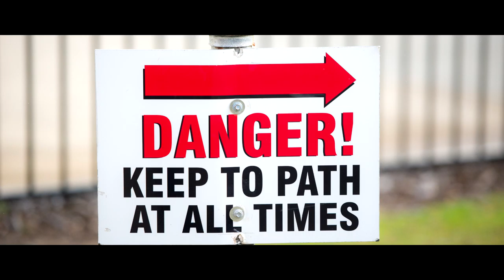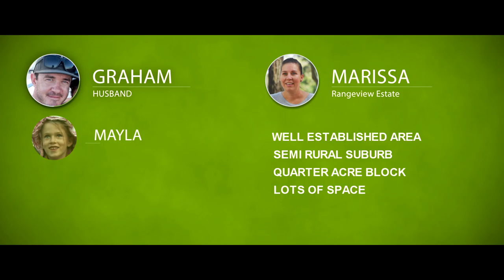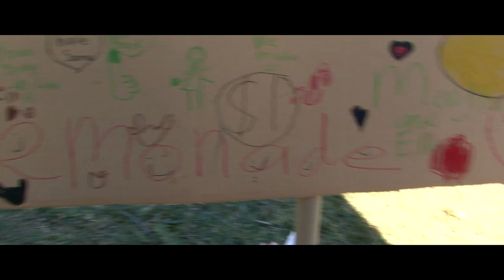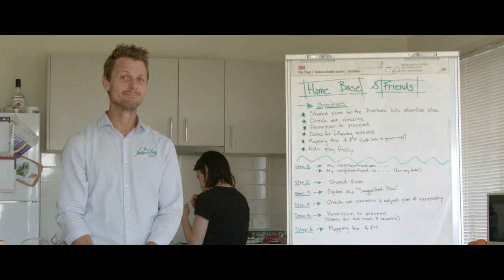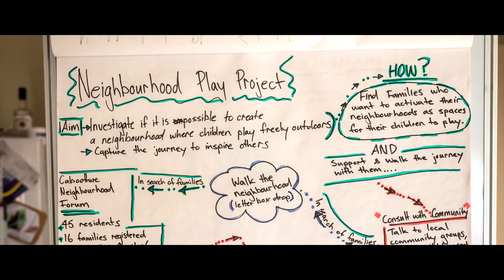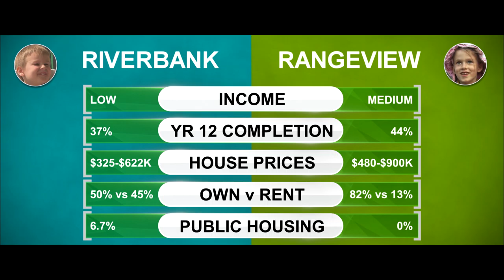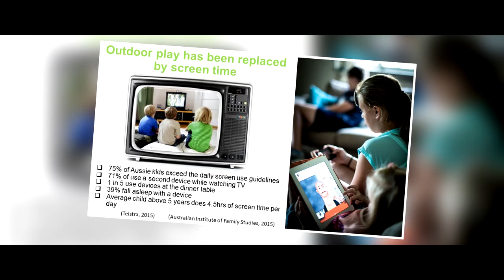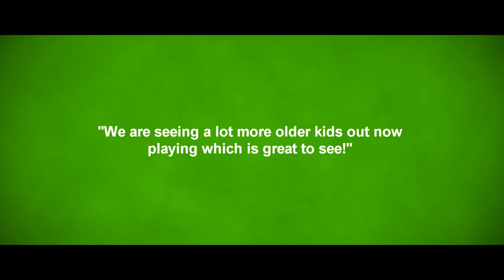Neighbourhood Play Project Documentary - Nature Play Qld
This timely and important documentary is centered on two of our most precious resources. our children and where we live.

It is no secret that over the past 30 years, childhood has drastically changed.

Children are quickly losing interest in a world beyond their front door. The way this generation plays is vastly different to their parents.

We went on a mission: to see if we could find families willing to go on a journey with us, to try to activate their neighbourhoods as places for children to play.

But is it possible in this modern world?

After months of planning, searching, connecting, playing and exploring this topic, and exploring many average Australian suburban neighbourhoods; after facing many challenges, having many tough conversations, and discovering hard hitting facts surrounding children's neighbourhood play, we have the answer.

The Neighbourhood Play Project is a powerful, insightful, heart-aching, and unflinching examination of why neighbourhoods have become the canary in the coal mine regarding the ways that kids play and the health of our communities.

And, we managed to have lots of fun along the way...